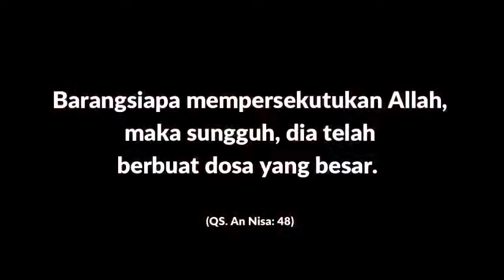Dosa Besar Syirik (Menyekutukan Allah)